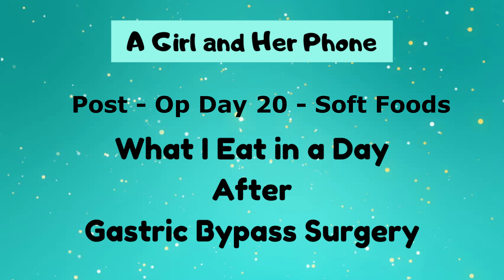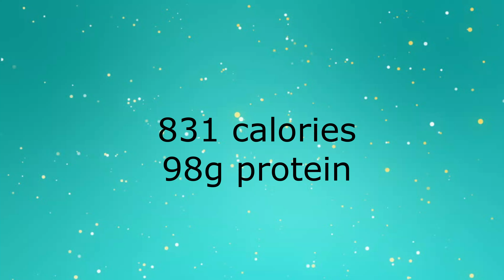What I Eat in a Day after Gastric Bypass - Soft Foods Phase 2 - Day 20 Post Op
Snail Mail:
Kim Maness

Instacart
kmaness1321cf